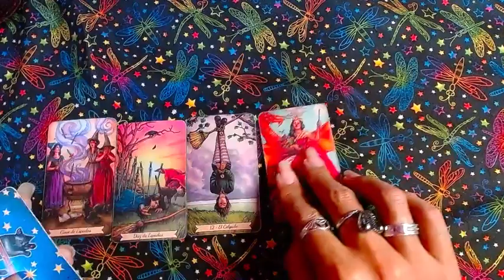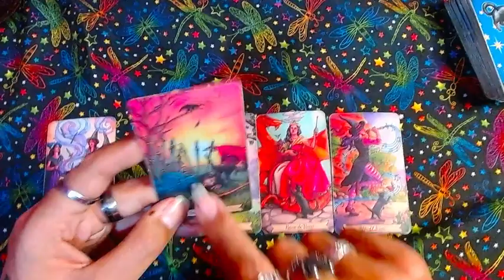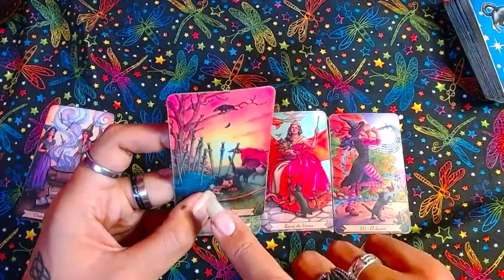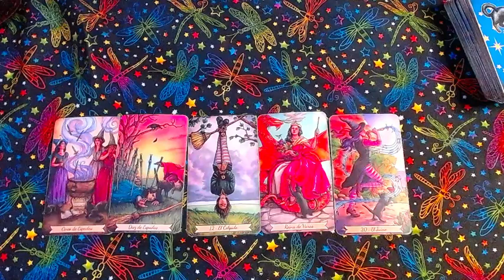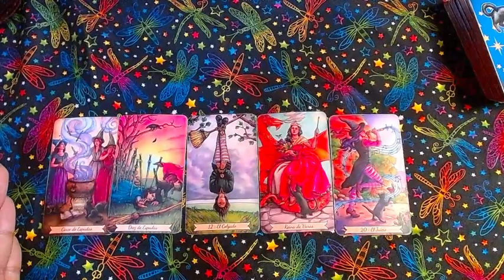♉TAURO ECONOMÍA 💲💲Viene un dragon a tu vida💲💲 - 16 al 31 de diciembre del 2022